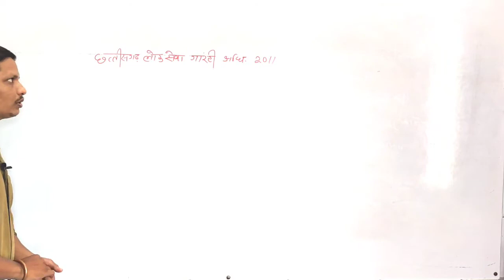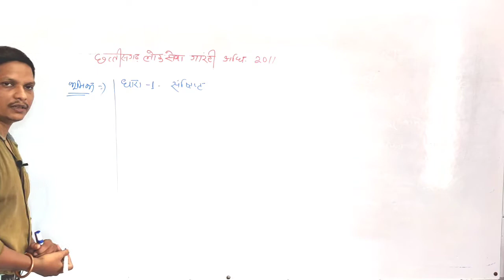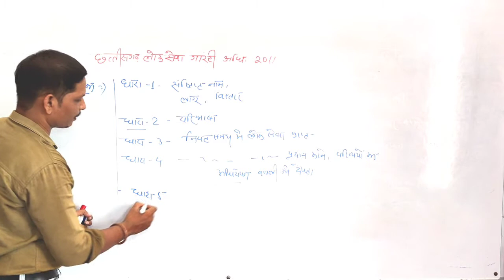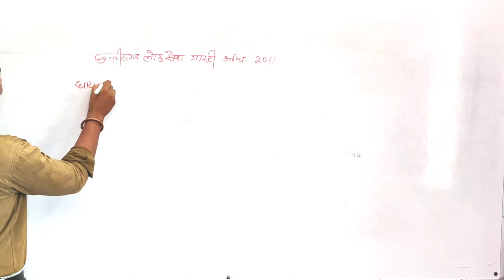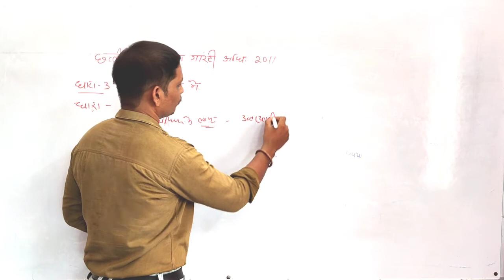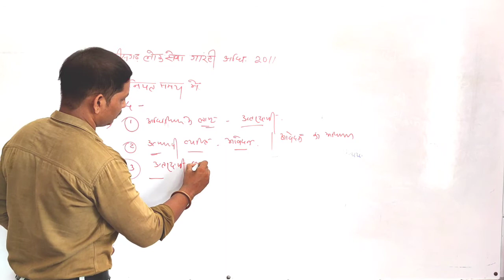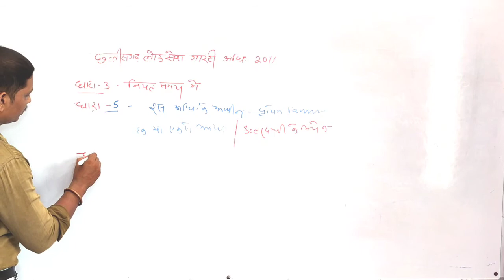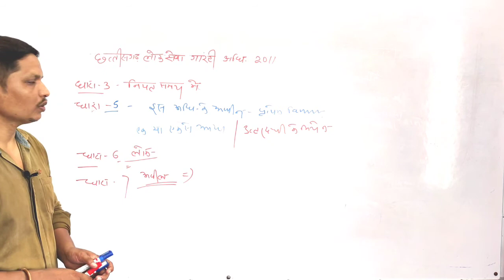छत्तीसगढ़ लोक सेवा गारंटी अधिनियम 2011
jai sir